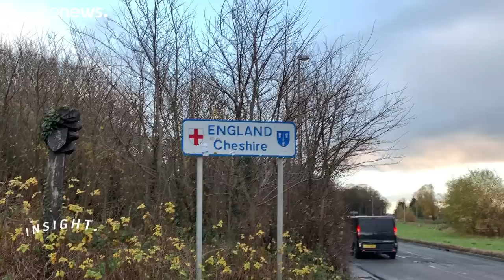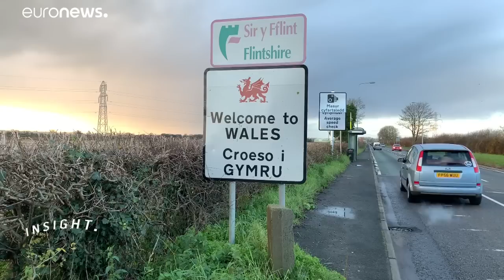"Sonuçları ne olursa olsun Brexit gerçekleşmeli"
Galler ile İngiltere sınırında yaşayan Büyük Britanyalılar zorlu anlaşma şartlarına ve kendilerini bekleyen ekonomik sıkıntılara rağmen Brexit'ten vazgeçmiyor …